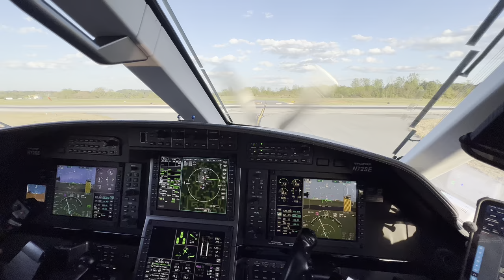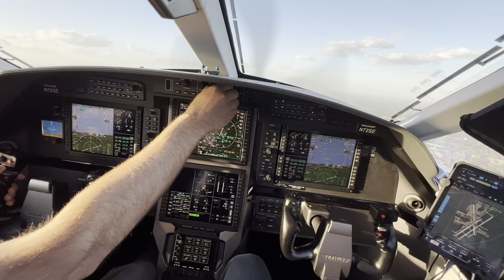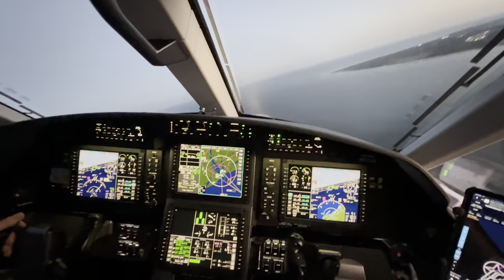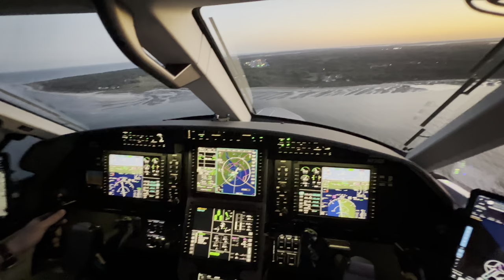Pilatus PC-12 NGX bumpy dawn flight